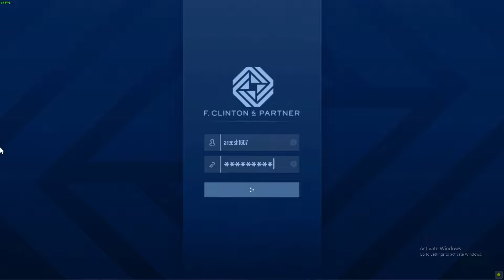GTA ONLINE (MARINA MISSION) DR DREE CONTRACT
pc specs
i7-3770k
16gb ram
GTX 1050ti new edition